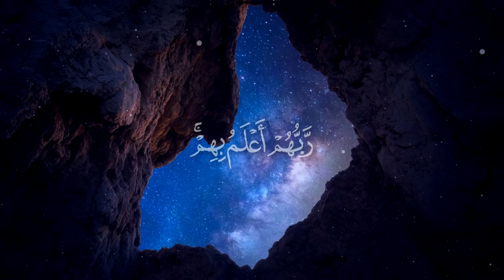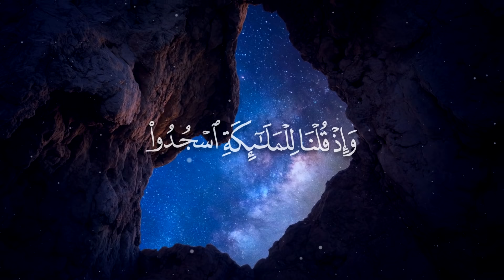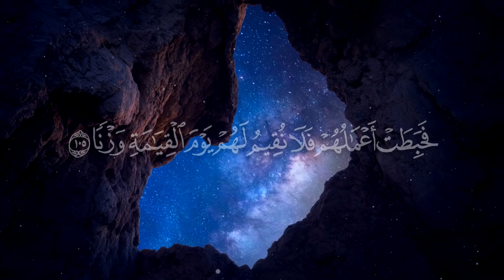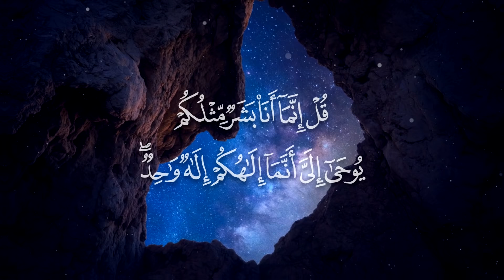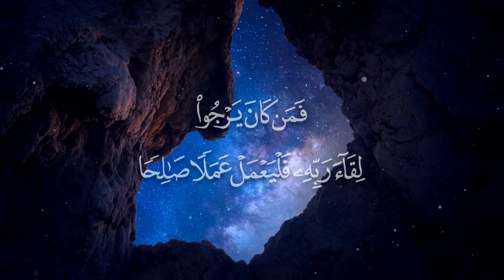سورة الكهف القارئ حسام الدين عبادي || Surah Al-Kahf Hossam Al Dain Abbady